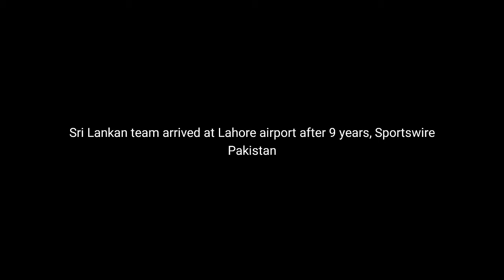Sri Lankan team arrived at Lahore airport after 9 years, Sportswire Pakistan